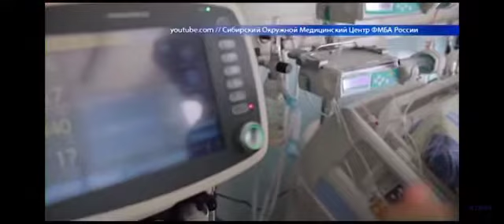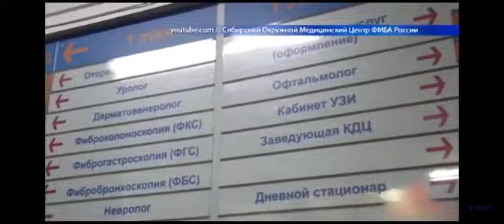НАЧАЛОСЬ!!! СРОНО!! ГОТОВТЕ ДЕНЬГИ! ПЛАТНОЕ ЛЕЧЕНИЕ COVID 19